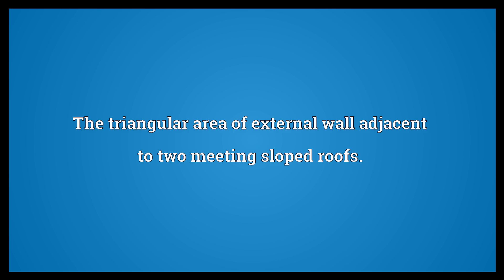Gable Meaning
Video shows what gable means. The triangular area of external wall adjacent to two meeting sloped roofs..  Gable Meaning. How to pronounce, definition audio dictionary. How to say gable. Powered by MaryTTS, Wiktionary